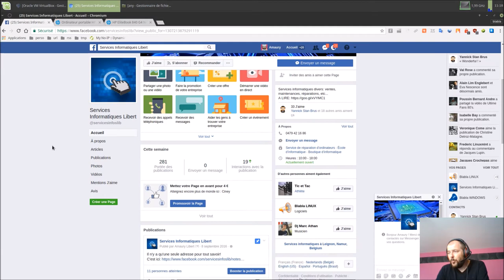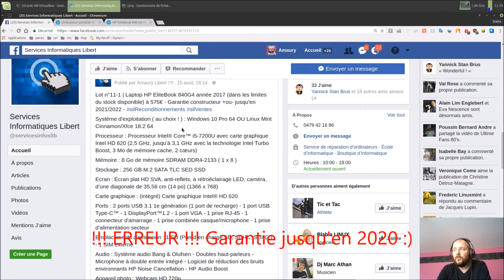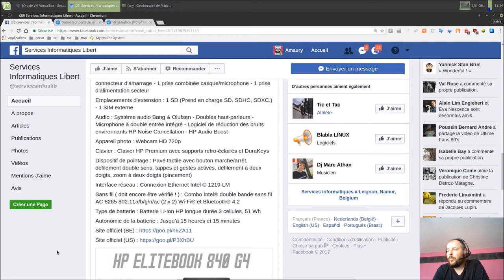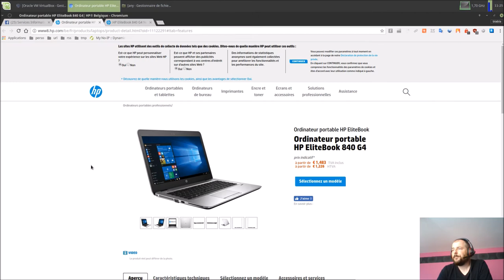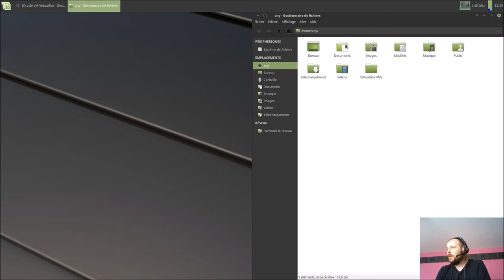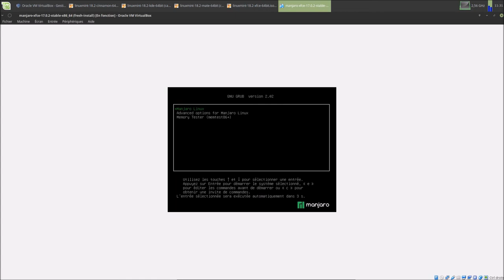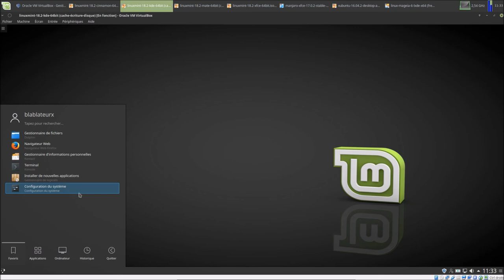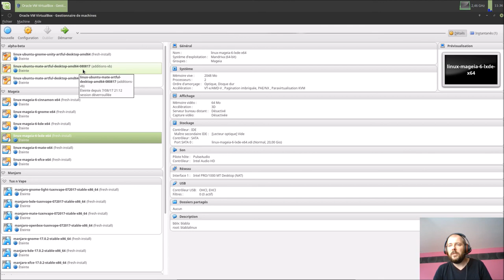HP Elitebook 840 G4 | Ah ouai quand même !